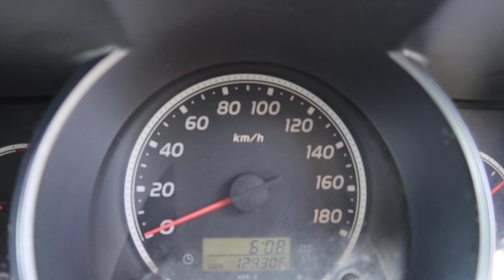TOYOTA HIACE YOM 2007- Silver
PA7473C